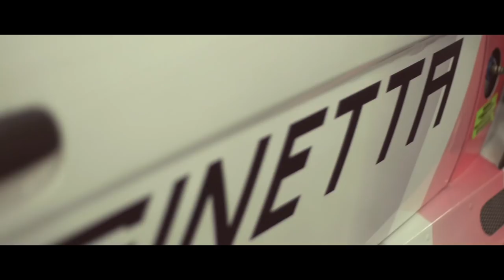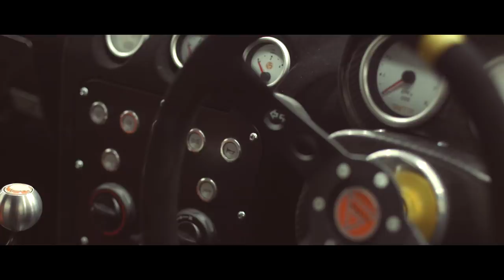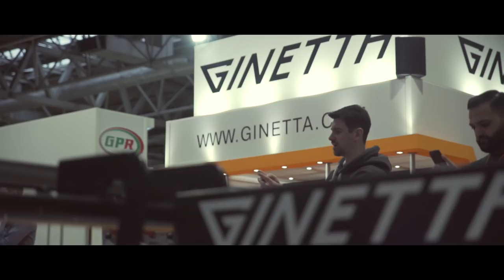Ginetta 0-60: True British Sports Cars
"I first met Lawrence Tomlinson nearly 10 years ago at Brands Hatch, where his first words to me were…. “So, you’re the t**t that crashed two of my cars into each other!” His description and factual accuracy were spot on as I had recently T-boned one of his track prepared G40s into another one when I lost the back end at Silverstone in a moment of overconfidence weeks earlier. I guess it’s always nice to have some common ground when first meeting someone and we certainly had that!"